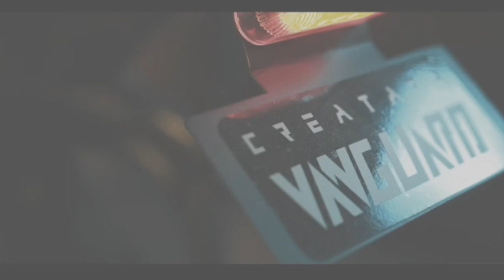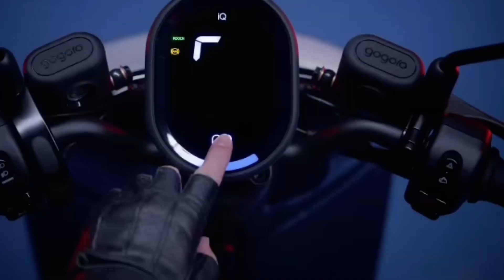ए Electric scooter चलते- चलते charge⚡ होगा।। Creatara Mobility Electric Scooter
Electric scooter चलते- चलते charge⚡ होगा।। Creatara Mobility Electric Scooter

simple-dot-one-electric-scooter
upcoming-electric-scooter-2024
simple-one-update
simple -dot-one-price
gogoro-electric-scooter
new-launch-electric-scooter
simple-one-delivery
simple-one-electric-scooter-review
gogoro-electric-scooter-launch-date-in-india

If you own any of the content in our video and you don't want to appear in our channel, please notify us through the message on email the content will remove within 24 hour.